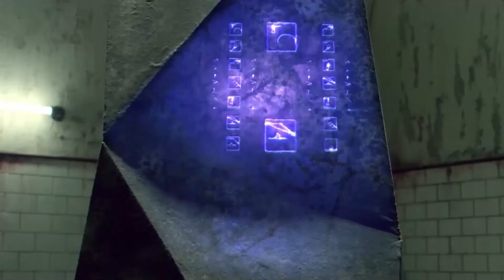بعد نهاية العالم و زوال البشر فى عام2400يتم إحياء مجموعة من البشر ملخص Extinct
بعد نهاية العالم و زوال البشر فى عام2400يتم إحياء مجموعة من البشر ملخص Extinct ملخص  مسلسل خيال علمي من افضل مسلسلات وافلام خيال علمى ملخص مسلسل Extinct  2017 حيث يقدم لنا هذا المسلسل رحلة مثيرة إلى عالم ما بعد الهلاك. يروي المسلسل قصة مجموعة من البشر الذين يستيقظون من النوم ليجدوا البشرية قد انقرضت وتركت الأرض لعوالم غامضة وأعداء غريبة. تتحدى هذه المجموعة من الناجين كل الصعاب وتخوض مغامرات خطيرة للبقاء على قيد الحياة واستعادة ما فقدوه. تابع هذا الفيديو لاستكشاف عالم Extinct بأحداثه الملحمية وشخصياته المثيرة." ملخص فيلم خيال علمي  وافضل ملخصات افلام قناة فيلم فى الترند
ـــــــــــــــــــــــــــــــــــــــــــــــــــــــــــــــــــــــــــــــ